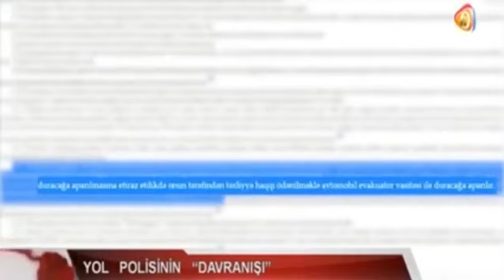ATV-kanalı Yol polislərin haqqında sərt və duzgun reportajı